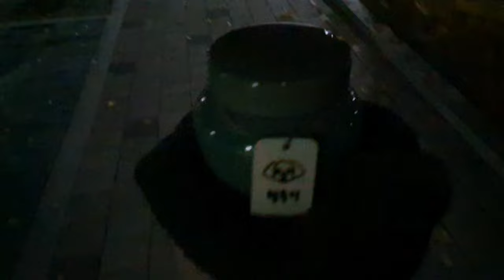인친님을 만난 날